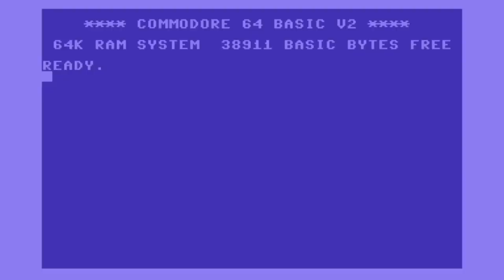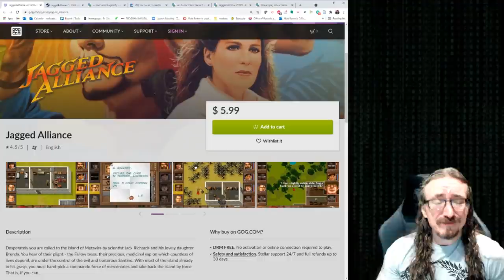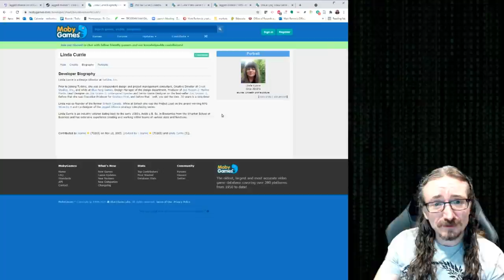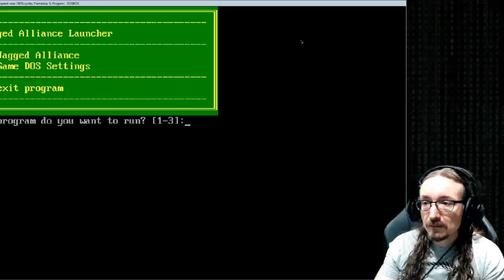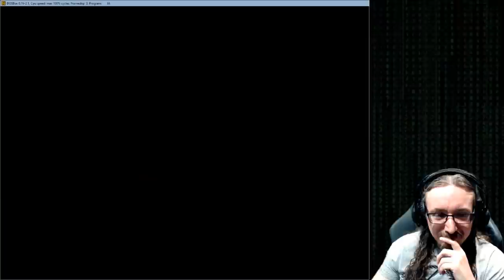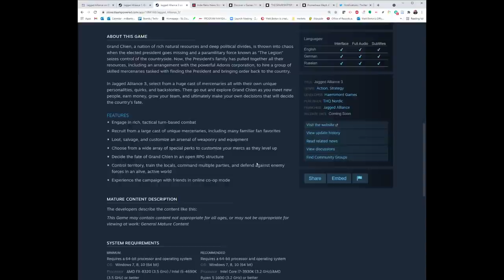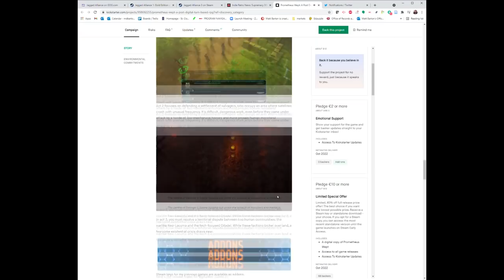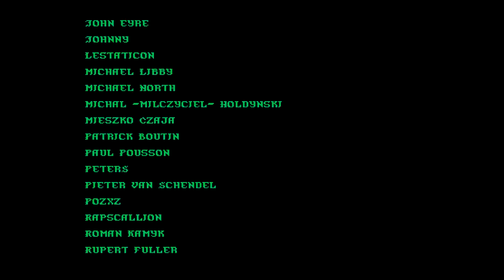Matt Chat 476: Jagged Alliance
This episode covers the mid-90s classic strategy/RPG Jagged Alliance, "X-Com with a Personality!" It ain't easy, but if you can scale the initially steep learning curve, there's a ton to enjoy here.

Hey, you! Please help me fight the giant rats by dropping a few gold coins in the drinking horn!